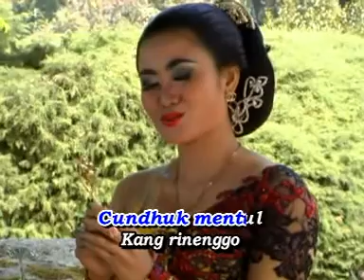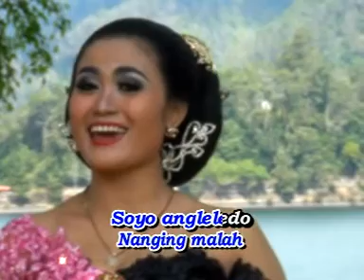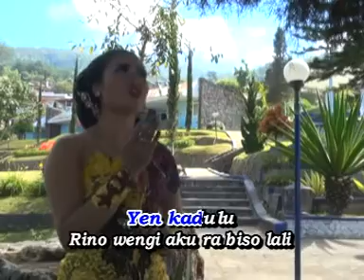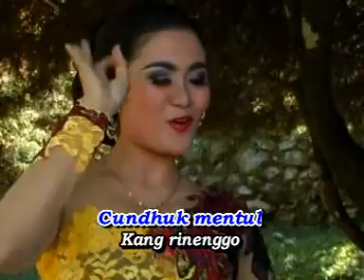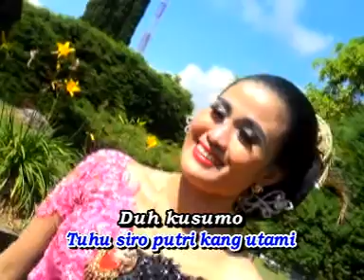LANGGAM-CAMPURSARI KOPLO-CUNDUK MENTUL